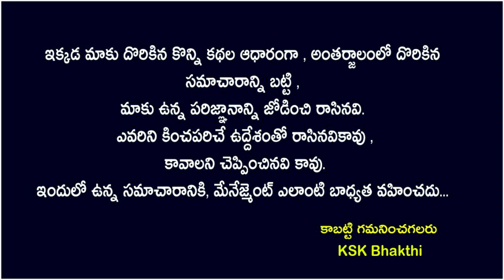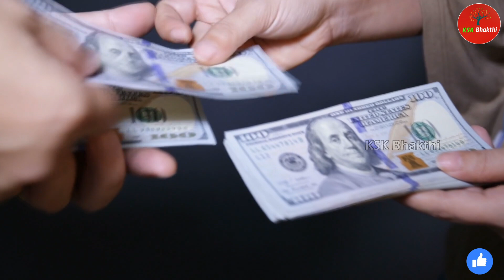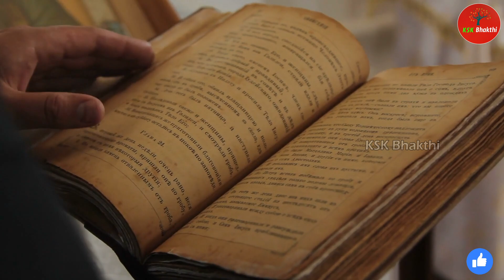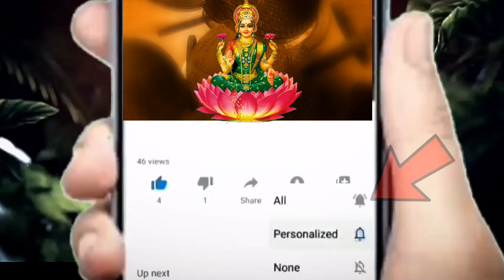ఇంటికి వచ్చిన వారికి పొరపాటున ఇది ఇస్తే ఇంట్లో డబ్బు నిలవదు||Don't Give This Thing's To Neighbours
ఇంటికి వచ్చిన వారికి పొరపాటున ఇది ఇస్తే ఇంట్లో డబ్బు నిలవదు||Don't Give This Thing's To Neighbours positivity kskhome ||Ksk Bhakthi